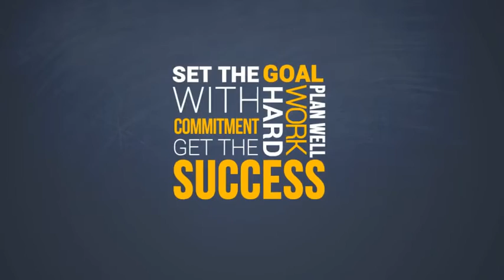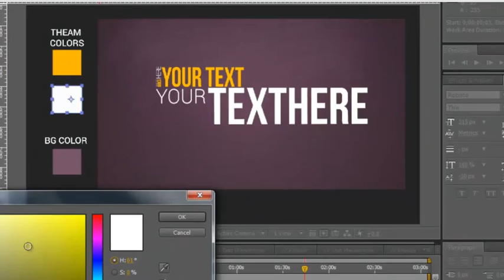33 Elegant Title Animations | After Effects Titles - Envato elements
bounce,clean,corporate,dynamic,elegant,flat,kinetic,layouts,lower thirds,simple,smooth,text animation,titles,typo,typography